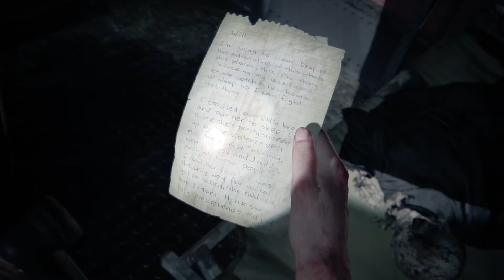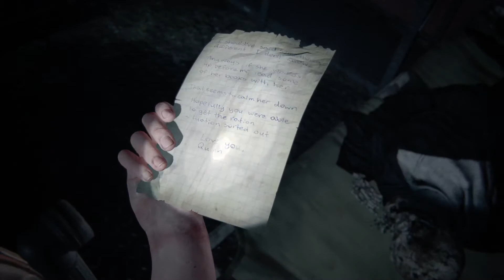The Last of Us™ Part II #43 NOWA BROŃ KUSZA, WALKA PO CICHU Z ZARAŻONYMI !!